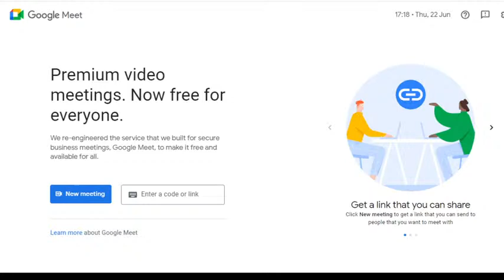GMSM Media Live Stream